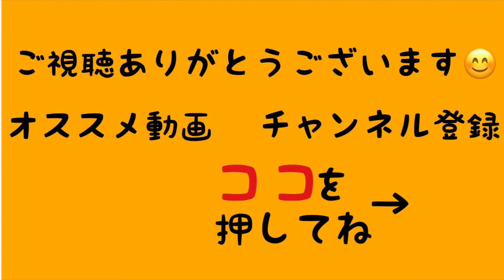貴賢神には次やったら勝てない デビュー戦の相手が衝撃を語る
◯一言　格闘技界期待の星　スダリオ剛の弟　貴賢神をデビュー戦対戦相手の関根シュレック秀樹が語る